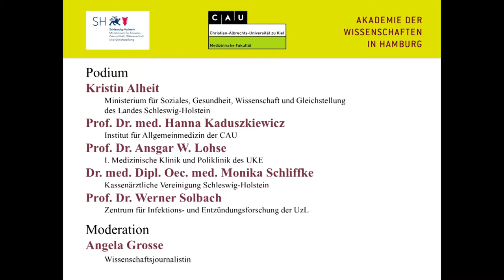Gesundheitsversorgung der Zukunft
Eine Podiumsdiskussion der Akademie der Wissenschaften in Hamburg in Kooperation mit dem Ministerium für Soziales, Gesundheit, Wissenschaft und Gleichstellung des Landes Schleswig-Holstein und der Christian-Albrechts-Universität zu Kiel.

Das hohe Niveau der Gesundheitsversorgung in Deutschland beruht wesentlich auf einer wissenschaftsbasierten und qualitätsgesicherten Ausbildung der späteren Ärztinnen und Ärzte. Diese Ausbildung legt die notwendigen Grundlagen für die ärztliche Berufsausübung in einem Umfeld, das von rasantem wissenschaftlichem Fortschritt, demographischem Wandel und einem zunehmend komplexeren Versorgungsauftrag gekennzeichnet ist.

Diese Herausforderungen können nur von akademisch gebildeten
Ärztinnen und Ärzten, die im Studium in einem strukturell breit verankerten Forschungsumfeld auch wissenschaftliche Kompetenzen erworben haben, bewältigt werden. Denn nur sie verfügen über das notwendige Rüstzeug, um unter Berücksichtigung der notwendigen ganzheitlichen Sicht auf die Situation der Patientinnen und Patienten evidenzbasierte Entscheidungen treffen zu können.

Entwicklungen der letzten Jahre mit zunehmendem ökonomischen
Druck auf die Kliniken lassen befürchten, dass im universitären Aufgabenverbund von Forschung, Lehre und Krankenversorgung die Belange von Forschung und Lehre ins Hintertreffen kommen werden mit derzeit noch unübersehbaren Qualitätsverlusten im ärztlichen Handeln.

Hinzu kommen ganz erhebliche Unterschiede in der ärztlichen Versorgungsdichte der Bevölkerung. Neben Gebieten mit drohender oder bereits bestehender (eher haus-)ärztlicher Unterversorgung existieren Regionen mit einer stark ausgeprägten (eher fach-)ärztlichen Überversorgung. Zur Lösung des Problems sind erhebliche berufs- und versorgungspolitische Maßnahmen notwendig.

Ein Ansatzpunkt zur Sicherung des Nachwuchses in der Allgemeinmedizin ist das Angebot aller hochschulmedizinischen Standorte für eine wissenschaftlich qualifizierte allgemeinmedizinische Ausbildung. Die Hochschulen in Schleswig-Holstein und Hamburg haben bereits seit Jahren dieses wichtige Fach akademisch besetzt.

Die Podiumsrunde will folgende Fragen diskutieren:
Wie kann das hohe Niveau der Gesundheitsversorgung in
Deutschland auch zukünftig gewährleistet werden?
Welchen Beitrag leistet die Universitätsmedizin im Aufgabenverbund von Forschung, Lehre und Krankenversorgung?
Welches sind die Aufgaben der Landespolitik und der Berufspolitik
in der Sicherstellung der wohnortnahen Gesundheitsversorgung?

Podiumsteilnehmer:
- Kristin Alheit
- Prof. Dr. med. Hanna Kaduszkiewicz
- Prof. Dr. Ansgar W. Lohse
- Dr. med. Dipl. Oec. med. Monika Schliffke
- Prof. Dr. Werner Solbach